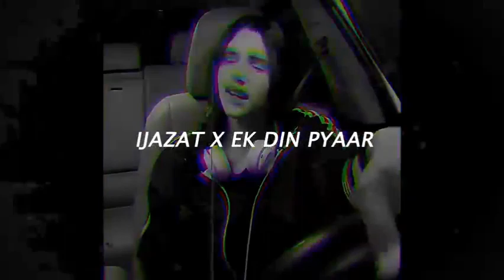Neehal Naseem x Mc Stan (Mera Yaar Sajan Tu ~ Ek DIn Pyaar) | Ijazat | Prod By Kurfaat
Neehal Naseem x Mc Stan (Mera Yaar Sajan Tu~ Ek Din Pyaar)
| Ijazat | Prod By Kurfaat
Music Remixed By Kurfaat
Original Artist - Mc Stan & Neehal Naseem
mera yaar sajan tu, mera yaar sajan tu dildar sajan tu, mera yaar
sajan tu remix, ek din pyaar remix, mc stan song remix, neehal
naseem, mc stan, kurfaat song, rap remix song,
Enjoy !!Neehal Naseem x Mc Stan (Mera Yaar Sajan Tu~ Ek Din Pyaar)